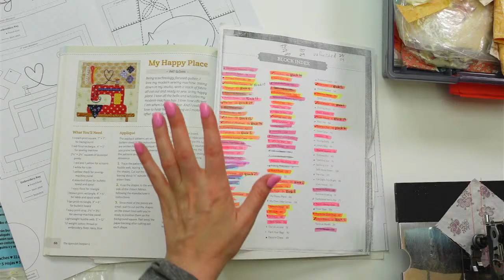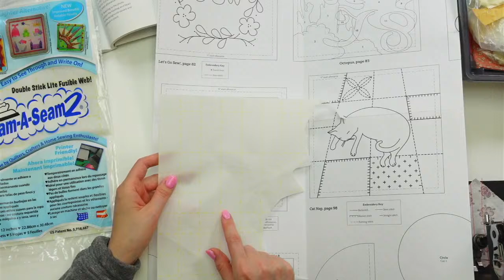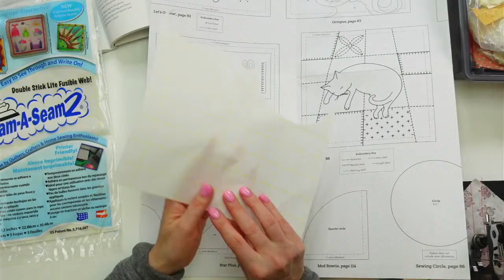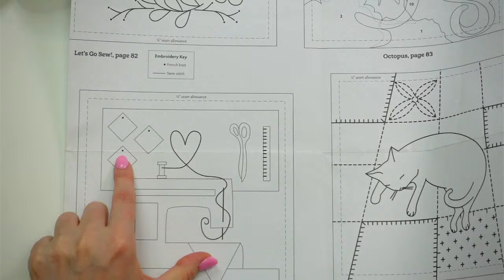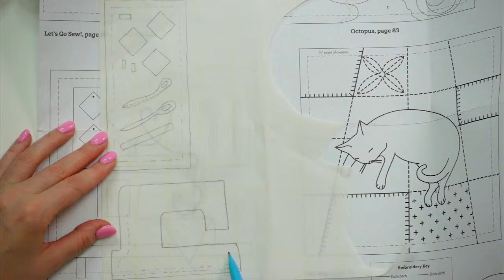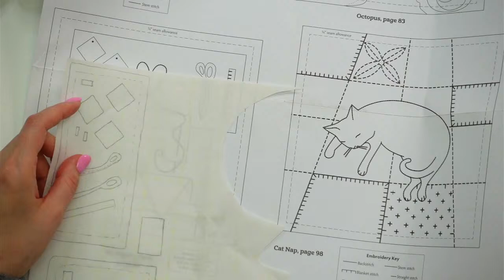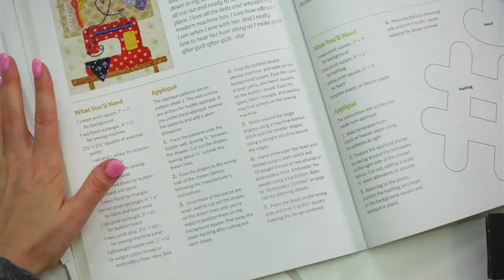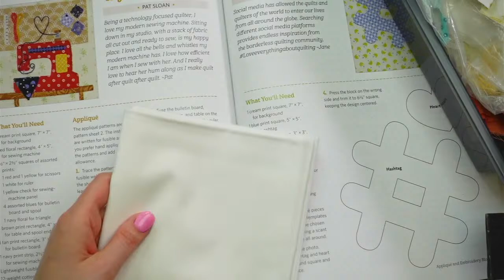My Happy Place block from the Splendid Sampler 2 - part 1 - Live with Alyssa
Tonight I'm working on the My Happy Place quilt block for the Splendid Sampler 2 quilt. My Happy Place block by Pat Sloan on page 88.

***Gift with purchase for original Live viewers only***